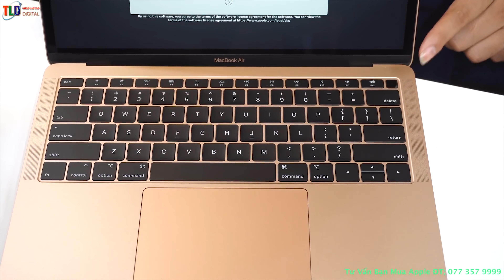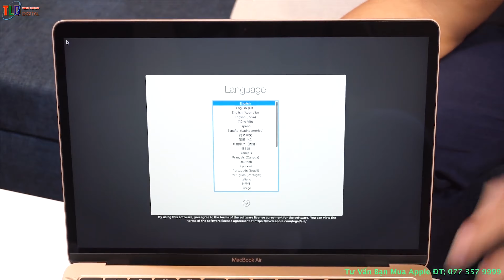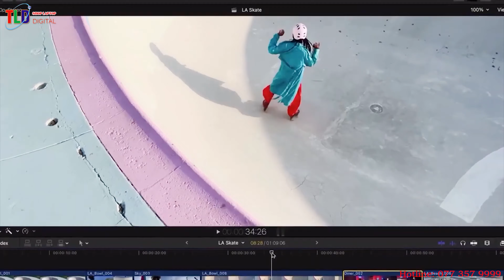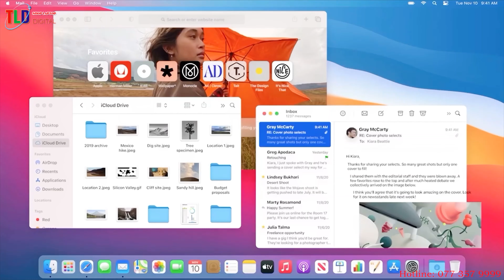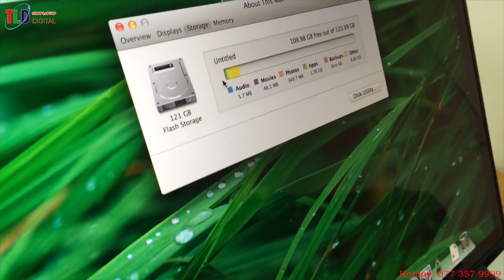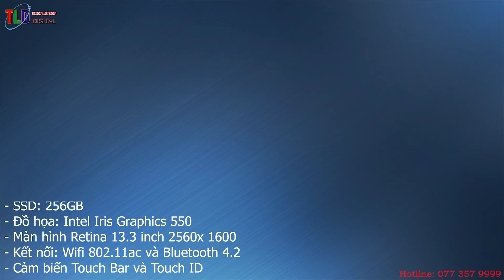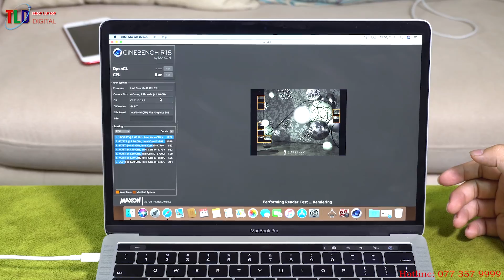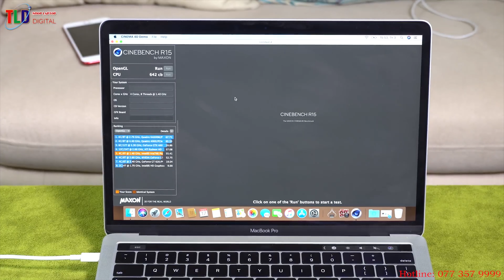TOP Macbook Air Và Pro Giá Rẻ Đáng Mua Năm 2021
Chào cả nhà ai cũng nghĩ là Macbook là cái gì xa xỉ đắt đỏ lắm, nhưng không giờ với thế giới công nghệ thì chỉ cần 12 đến 20 triệu nếu biết chọ là đã mua cho mình 1 Macbook Air làm việc văn phòng, lập trình, đồ hoạ 2d, giải trí, học tập và làm việc ngon lành rồi. Với 15 đến 20 triêu là đã mua được Macbook Pro mạnh mẽ làm được độ hoạ 3d, lập trình, dựng video, làm ảnh làm nhạc.

ở video này mình tuyển chọn toàn máy ngon được đánh giá tốt của người dùng, mọi người xem chiếc nào hợp lý thì mua về dùng nhé!

1. Macbook Air MJVE2, MJVG2

2. Macbook 12''

THÔNG SỐ KỸ THUÂT:
Kích cỡ màn hình: 12 in Độ phân giải: 2304 x 1440 Mp
Chipset: Intel Core M CPU: Dual-core 1.1 GHz Turbo Boost: 2,2 GHz Cache: 3 MB
RAM: 8GB - 1600MHz - LPDDR3 Onboard
Storage: 256GB PCIe
GPU: Intel HD Graphics 515
Video Output: Mini Display Port to HDMI, VGA, DVI
Camera: 480p FaceTime HD

3. Macbook Air 2018

MACBOOK AIR MREE2 LIKE NEW
Bảo hành:12 Tháng phần cứng chọn đời phần mềm
Mô tả:Đẹp dã man Macbook Air MREE2 mới 9 lần sạc bảo hành dài lắm, đầy đủ hộp, phụ kiện giấy tờ mua mới.

Thông số kỹ thuật Macbook Air MREE2 13-inch 128G Gold

* CPU: 1.6GHz Intel Core i5 processor, up to 3.6GHz
* RAM: 8GB 2133MHz LPDDR3 memory
* HDD: 128GB SSD storage 256GB
* 13-inch Retina display
* Intel UHD Graphics 617
* Touch ID, Force Touch trackpad
* macOS

4. MACBOOK AIR MVFN2 13-INCH 256G GOLD- 2019

* CPU: 1.6GHz Gen 8 Intel Core i5 processor, up to 3.6GHz
* HDD: 256GB SSD storage
* 13-inch Retina display with True Tone
* macOS

5. Macbook PRO MF839 MF840, MF841, MF843

Xem giá máy tại đây Pro Retina 13 inch 2015 không có gì khác biệt so với kiểu dáng 2014 , APPLE đã nâng cấp lên Bộ vi xử lý hoàn toàn mới thế hệ thứ 5 Broadwell của intel có khả năng tiết kiệm pin và cải thiện nhiệt độ tốt hơn so với chip thứ 4 Haswell . Đồng thời Apple cũng tích hợp vào chiếc MacBook Retina 2015 Chip đồ hoạ mạnh mẽ hơn INTEL IRIS 6100
Dòng máy MacBook Pro Retina, cái tên đã nói lên màn hình siêu nét Retina dùng làm màn hình của máy, và đây là thành phần đắt giá nhất của dòng máy này.

6. Macbook Pro MLL42

Mô tả:Thông số kỹ thuật:

2.0GHz dual-core Intel Core i5 processor
Turbo Boost up to 3.1GHz
8GB 1866MHz memory
256GB PCIe-based SSD1

7. MACBOOK PRO 13INCH MLH12 GRAY TOUCH BAR AND TOUCH ID 2016

Macbook Pro 13inch MLH12 Gray Touch Bar and Touch ID 2016 tuyệt đẹp xách tay Mỹ về đẹp quá cả nhà ạ.
MacBook Pro 2016 phiên bản màn hình 13 inch và 15 inch đều sử dụng chất liệu nhôm nguyên khối như các thế hệ tiền nhiệm. MacBook Pro 13 inch có độ dày chỉ có 14,9 mm, trọng lượng 1,37 kg, mỏng hơn trước đây 17% so với phiên bản cũ. Trong khi đó, MacBook Pro 15 inch dày 15,5 mm, mỏng hơn 20% so với thế hệ tiền nhiệm.

8. Macbook Pro MPXQ2

2.3GHz dual-core Intel Core i5 processor
Turbo Boost up to 3.6GHz
8GB 2133MHz LPDDR3 memory
128GB SSD storage1

9. MACBOOK PRO MUHN2